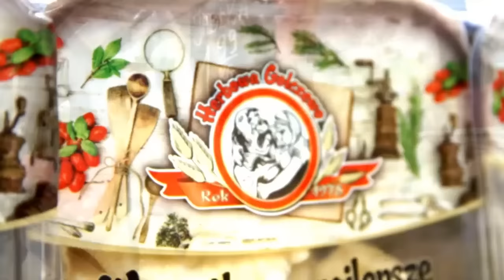Chata Polska w Kamieniu Pomorskim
Po ponad miesiącu prac i wewnętrznej metamorfozie z powrotem oferuje najwyższej jakości lokalne produkty! Chata Polska przy ulicy Szczecińskiej w zupełnie nowej odsłonie, wypełniła się towarem i w jeszcze atrakcyjniejszym wydaniu od dziś (23.11) kusi Klientów.